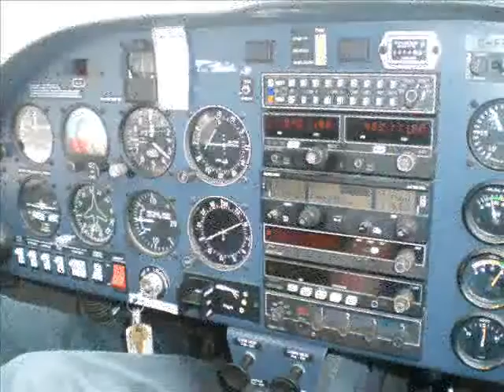Formation Flying In Katanas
This is  a little movie I made of a recent formation flying event in 2 DA-20 Katana aircraft.